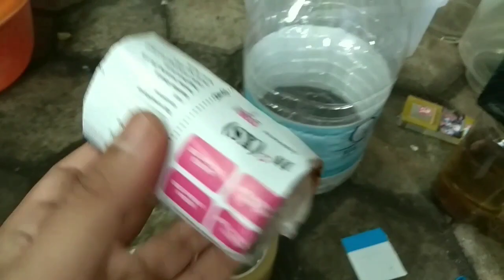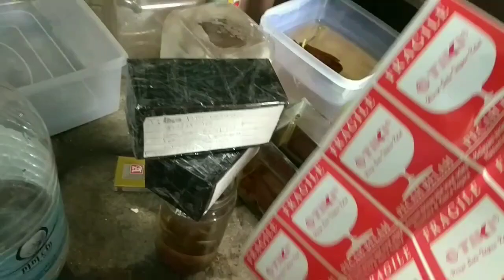Cara Simple Packing Ikan Cupang Tanpa Lebay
@cupang.freelance lelang cupang berkualitas setiap hari
Cek instagramnya ya kawan